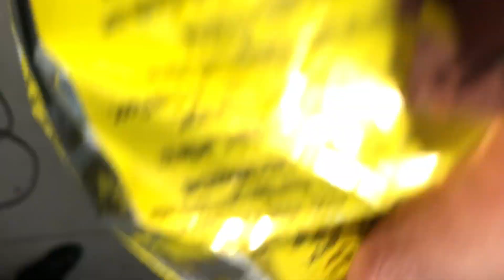Behind The Scenes : 3 Types Of Students In Every Classroom 🔥